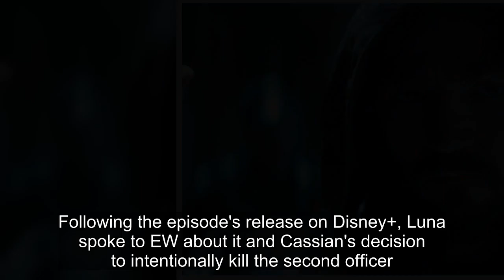Diego Luna Explains Cassian's Big Decision In Andor Episode 1's Opening